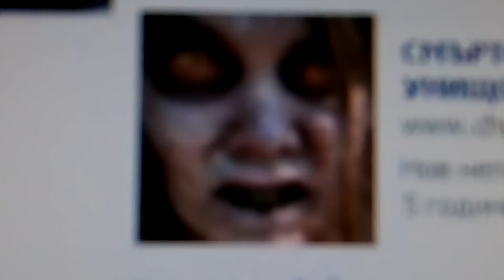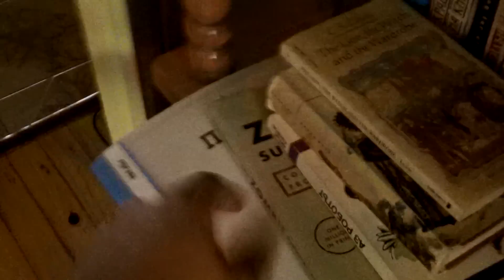TOO MUCH ZOMBIES - 11/01/12 - 822